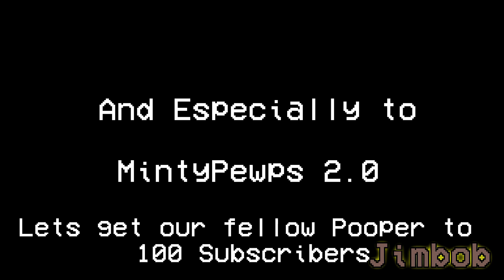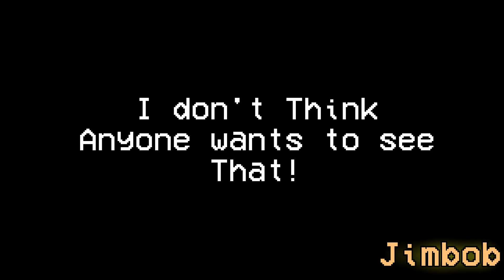YTP Fresh Cut Slim has a Fresh Foot Fetish - (Fresh Cut Slim YTP MEGACOLLAB entry)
This is my Collab entry for Fresh Cut Slim YTP MEGACOLLAB/ Enjoy!